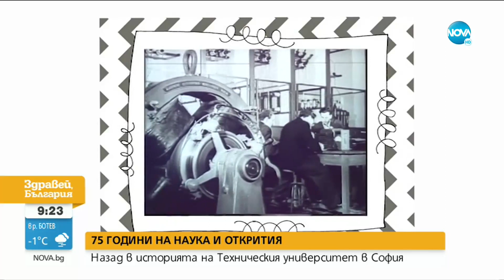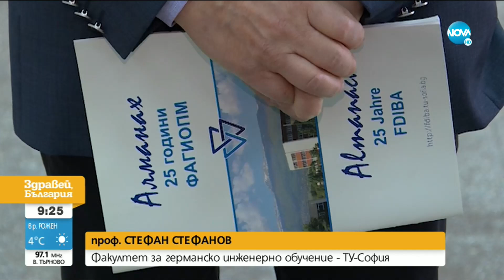Техническият университет в София навърши 75 г. - Здравей, България (26.10.2020)